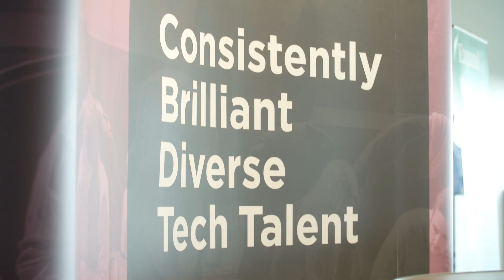Elspeth Coates Makers Academy